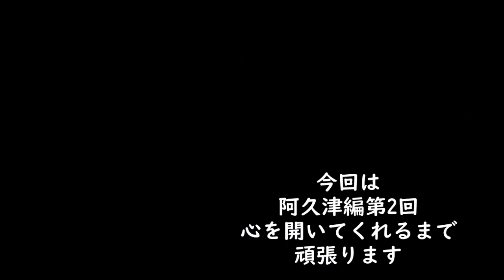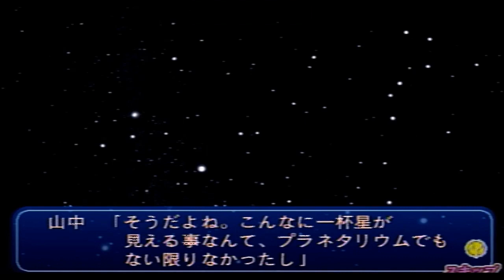テニスを忘れるサバイバル【テニスの王子様 ドキサバ海実況】 part11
テニスの王子様 ドキサバ海実況第11回。